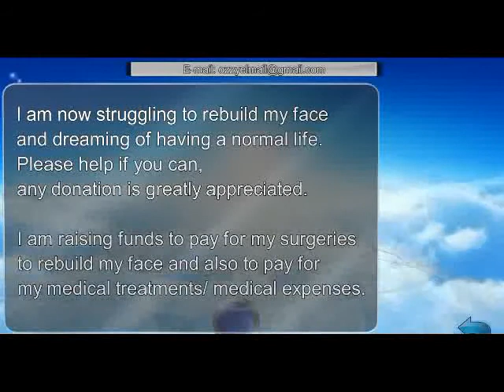My Struggles With Cancer Ozzyel Vines A True Story Part 2 Please Share This Video